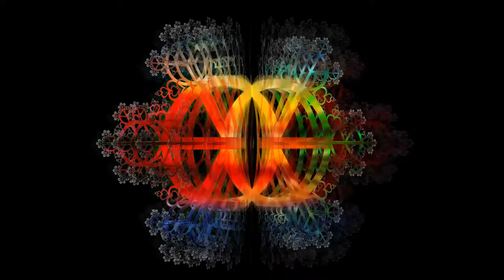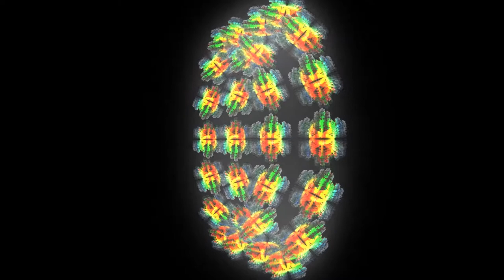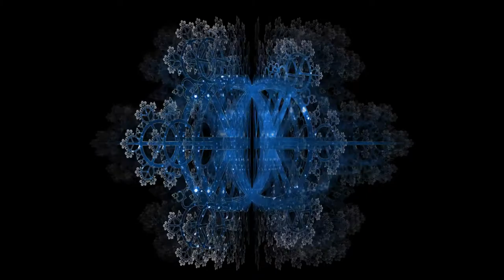Peace & Love Fractalized Vesica Piscis Animated Recursively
Spinning vesica piscis drawn of Peace & Love Fractalized Vesica Piscis, animation rescursively. Component animations for music video for The Shape - Happy Travels

Download After Effects files and swap in anything you like to render these